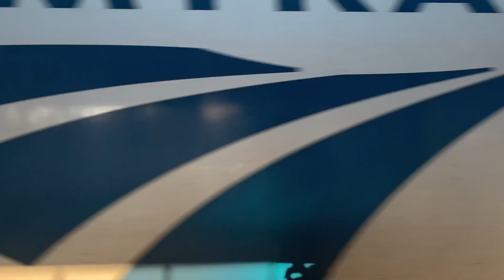Amtrak Morning Northeast Regional Push Pull action at Halethorpe (3/22/24)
Woke up early on my day off to catch some of the new NER Push Pull sets! Here are a few of the catches i got of them. (Check my insta for the final pictures!